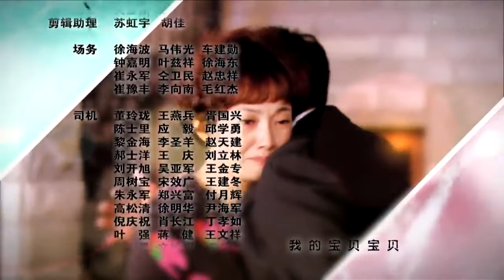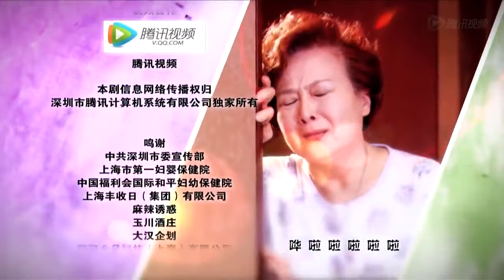宝贝 第6集 （张萌、牛莉、雷佳音、张铎等主演）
该剧主要讲述了在繁忙的都市生活中，三对不同年龄阶段的夫妻之间的生活以及他们对于婚姻和育儿的不同观念。